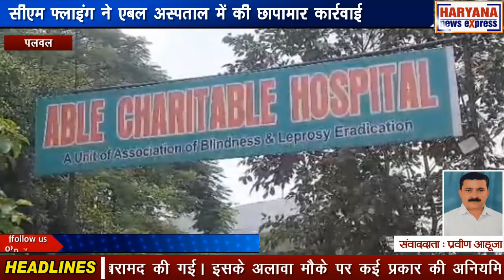पलवल : सीएम फ्लाइंग ने एबल अस्पताल में की छापामार कार्रवाई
पलवल के गांव बहरोला स्थित एबल अस्पताल में फरीदाबाद सीएम फ्लाइंग की टीम ने छापामार कार्रवाई को अंजाम दिया। छापेमारी के दौरान मौके से 13 प्रकार की एक्सपायर दवाईयां भी बरामद की गई। इसके अलावा मौके पर कई प्रकार की अनियमितताएं भी पाई गई। जिस संबंध में संबंधित विभागों की ओर से नियमानुसार कार्रवाई अमल में लाई जा रही है। फरीदाबाद सीएम फ्लाइंग के डीएसपी राजेश चेची ने मामले की जानकारी देते हुए बताया कि उनकी टीम को गुप्त सूचना प्राप्त हुई थी कि एबल अस्पताल में बिना वैध डिग्री के डॉक्टर कार्य कर रहे हैं। जिनकी ओर से मरीजों का इलाज किया जा रहा है। इस सूचना के आधार पर टीम ने स्वास्थ्य विभाग के मेडिकल ऑफिसर के साथ एबल अस्पताल में छापामार कार्रवाई को अंजाम दिया। छापेमारी के दौरान अस्पताल में तैनात डॉक्टर स्टाफ एवं टेक्निकल स्टाफ की वैध डिग्री प्राप्त कर अवलोकन किया गया। जिसकी संबंधित विभाग से पड़ताल कराई जा रही है। छापेमारी के दौरान फार्मेसी में 13 प्रकार की एक्सपायर दवाईयां मिली। जिस के संबंध में संबंधित विभाग की ओर से कारण बताओ नोटिस जारी किया गया है। इसके अलावा बायोमेडिकल वेस्ट का निस्तारण भी ठीक प्रकार से नहीं किया जा रहा था। मौके पर एक्स रे मशीन भी रखी हुई थी। लेकिन उसके लिए तकनीकी कर्मचारी मौके पर नहीं मिला। जिस संबंध में डॉ. अक्षय जैन मेडिकल ऑफिसर स्वास्थ्य विभाग पलवल की ओर से भी कारण बताओ नोटिस जारी किया गया है। इसके अतिरिक्त प्रदूषण विभाग, दमकल विभाग और डीआईसी विभाग के अधिकारियों को मौके पर बुलाया गया। जिनकी ओर से मौके पर निरीक्षण करने के दौरान पाई गई अनियमितताओं के बारे में नियमानुसार कार्रवाई की जा रही है। टीम को गुप्त सूचना मिली थी कि इस संस्था की ओर से रजिस्ट्रेशन संबंधित एवं आमजन को कम पैसे में इलाज करने बारे में दी जाने वाली सुविधाओं में काफी अनियमितताएं बरती जा रही है। जिस संबंध में रिकॉर्ड प्राप्त किया गया है। इसकी जांच की जाएगी और नियमानुसार कार्रवाई की जाएगी।